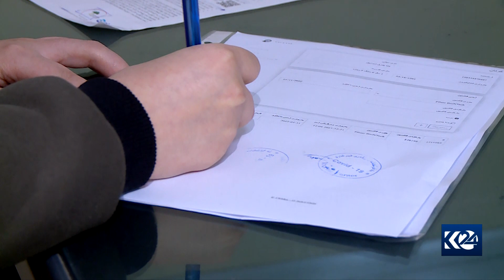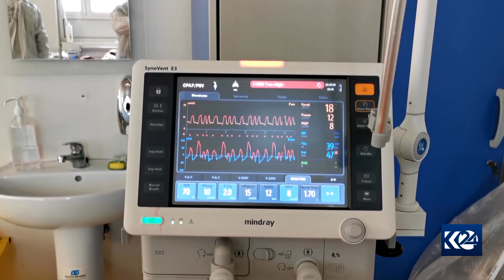پرۆسه‌ی وه‌رگرتنی ڤاكسین له‌ هه‌رێمی كوردستان